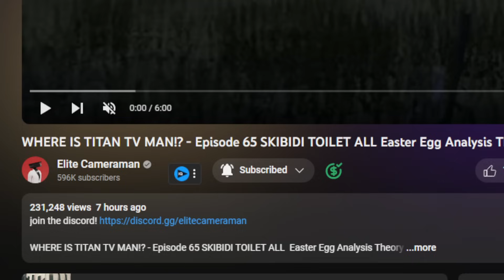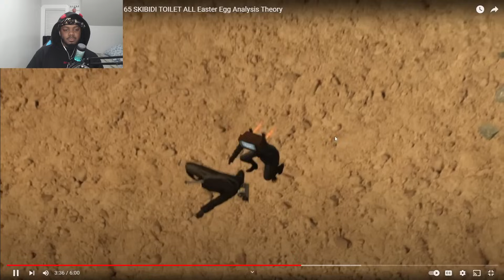WHERE IS TITAN TV MAN!? | ELITE CAMERAMAN ANALYSIS REACTION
SocialClub: @IsiahCozy

$IsiahCozy